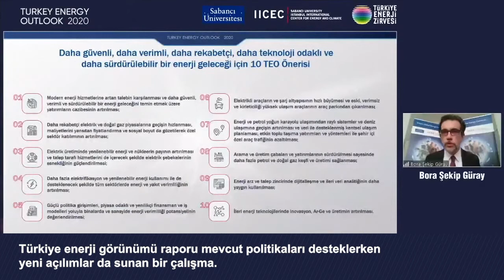TurkeyEnergyOutlook - IICEC Araştırma Direktörü Bora Şekip Güray